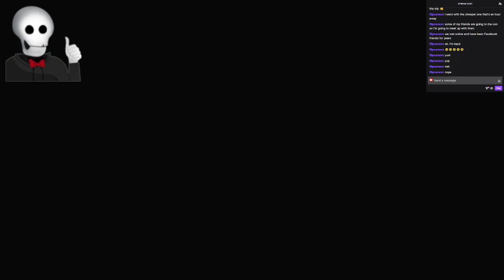Dark Souls; Scholar of the First Sin 18 The Executioner's Chariot